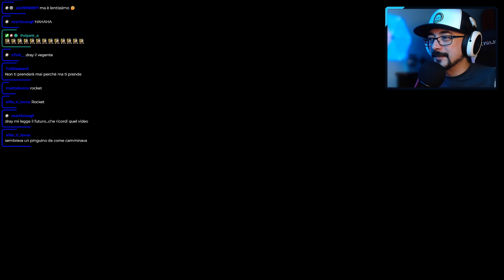Il DEOGEN in azione ► PHASMOPHOBIA Gameplay ITA